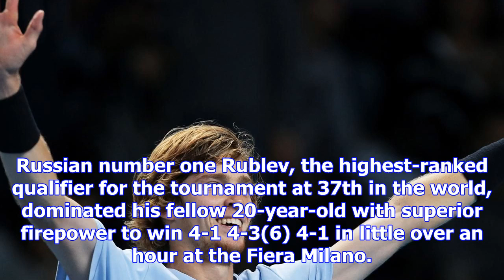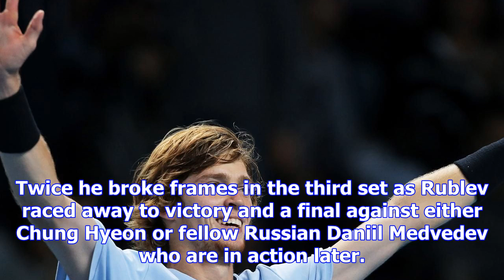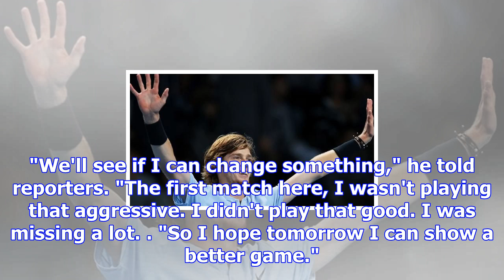Andrey rublev thrashes coric, sets up chung rematch in next gen final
Russian number one Rublev, the highest-ranked qualifier for the tournament at 37th in the world, dom...